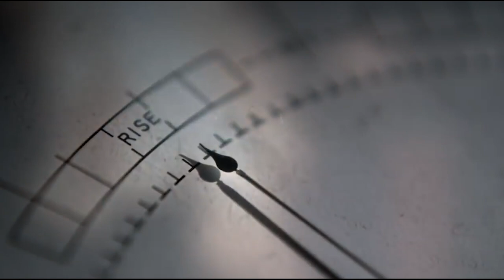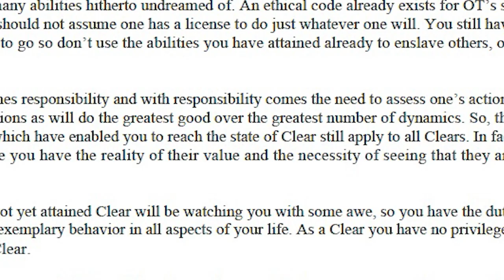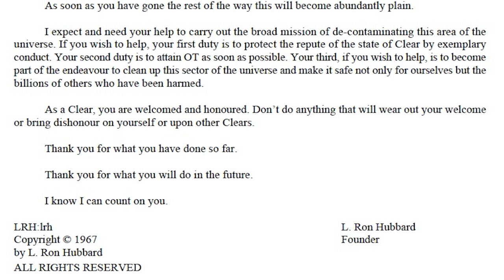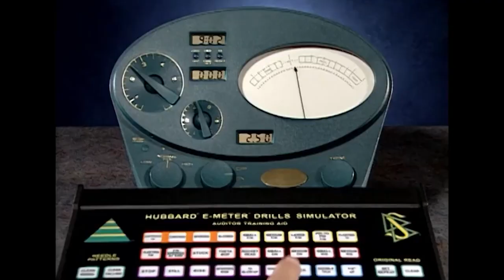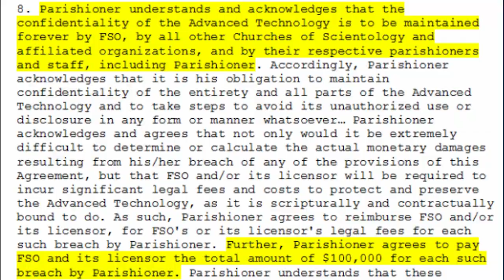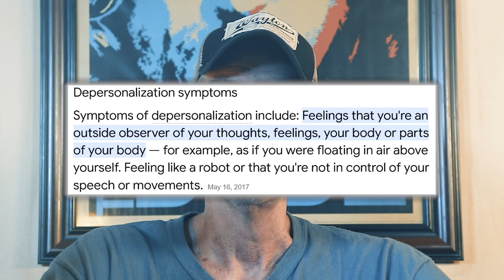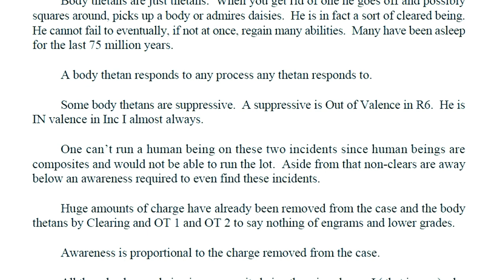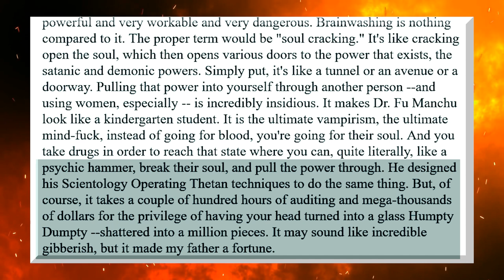SCIENTOLOGY - Clear to Eternity | S2 Ep.9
In this episode we journey through Scientology's confidential OT levels.

♦ Chapters:
00:00 - Intro: Clear to Eternity
03:18 - The Non-Interference Zone
06:29 - The Adventure Begins
10:20 - Satan's Minions & 'Body Satans'
16:26 - Learning to Fly: "Going Solo"
19:18 - OT Preparations
20:41 - Solo II: The Force Awakens
23:21 - Crossing the Abyss: OT Eligibility
25:58 - OT I
29:01 - OT II
32:37 - OT III
40:20 - Con-clusion